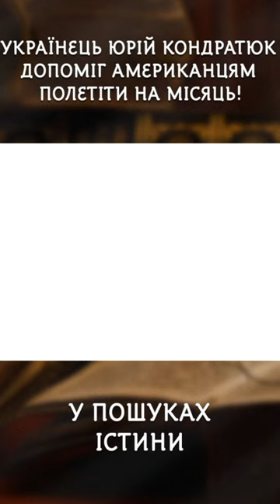Українець Юрій Кондратюк допоміг американцям полетіти на Місяць!